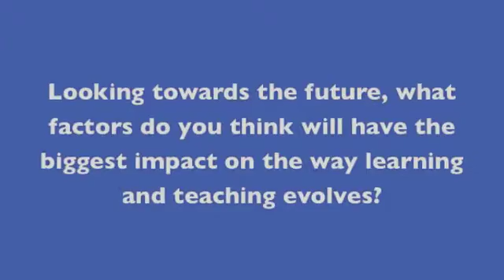EduTECH Interview with Andrew Ng on the benefits and challenges of MOOCs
As part of EduTECH, Andrew Ng, Co-Founder and CEO, Coursera & Associate Professor at Stanford University explores the benefits of MOOCs for both students and professors, the common challenges associated with the development and implementation of MOOCs and how MOOCs create an interactive experience for learners.